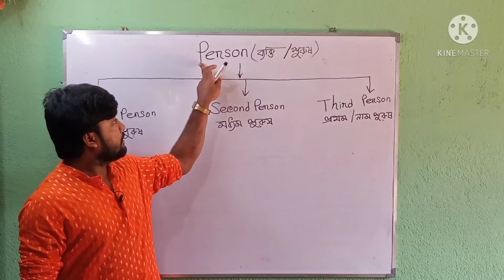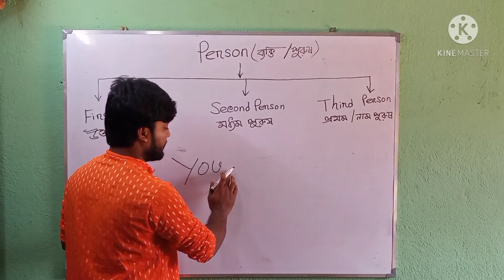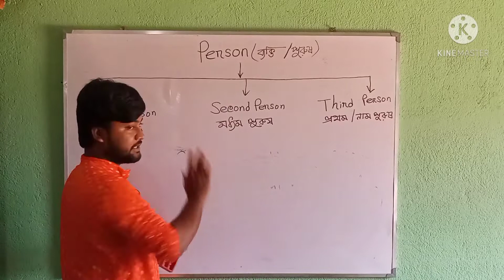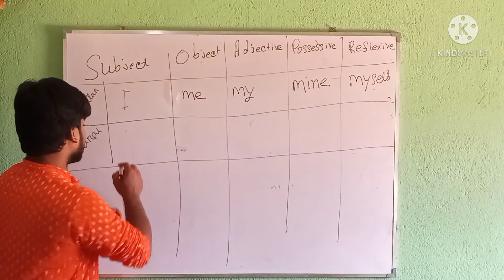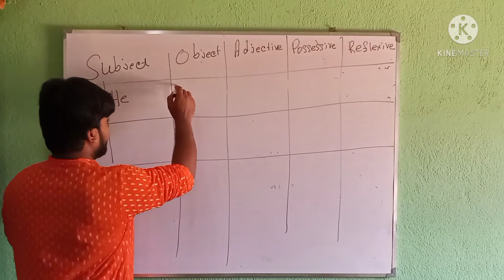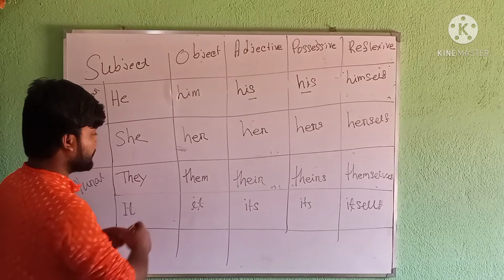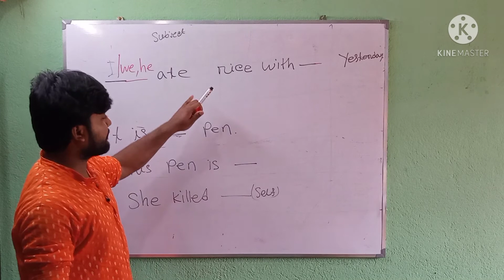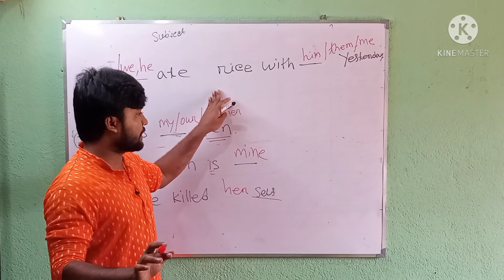Person in Bengali Language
I have dealt with person & its classification. Besides I have discussed about the position of person especially personal pronouns with examples. I hope it will help you to change person in narration change..